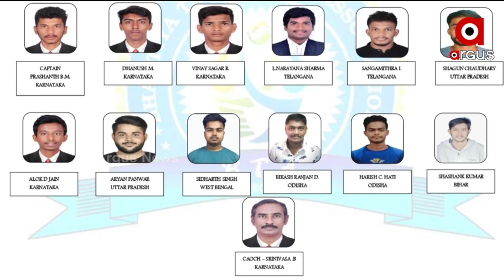Pratham Khabar | 6 Aug 2022 | ArgusNews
+ଉପରାଷ୍ଟ୍ରପତି ନିର୍ବାଚନ ପାଇଁ ସରଗରମ ରାଜନୈତିକ ମାହୋଲ
+ଆସୁଛି ବଡ ବର୍ଷା
+ଆଜିଠୁ ୩ ଦିନିଆ ଦିଲ୍ଲୀ ଗସ୍ତରେ ଯିବେ ମୁଖ୍ୟମନ୍ତ୍ରୀ ନବୀନ ପଟ୍ଟନାୟକ
+ବର୍ମିଂହୋମ ରାଜ୍ୟଗୋଷ୍ଠୀ କ୍ରୀଡ଼ାରେ ଭାରତ ପାଇଁ ପଦକ ବର୍ଷା